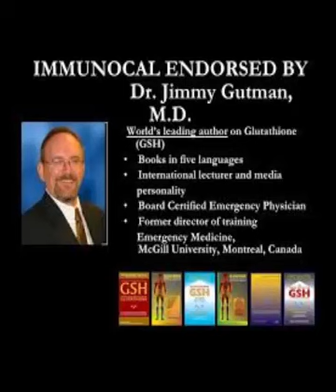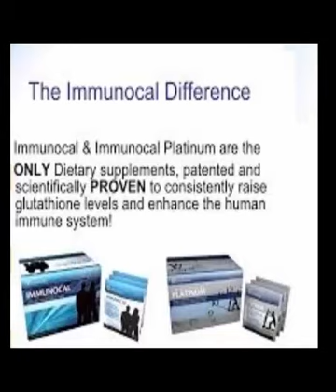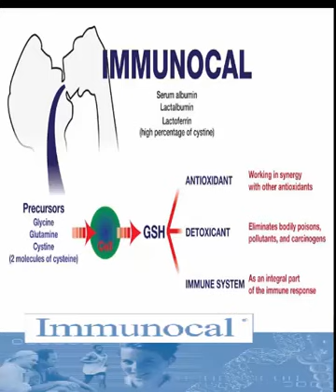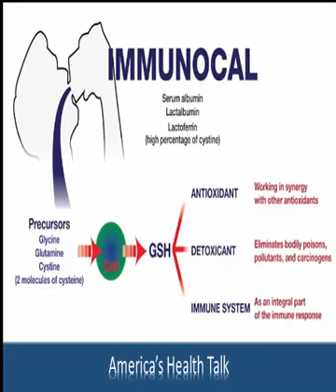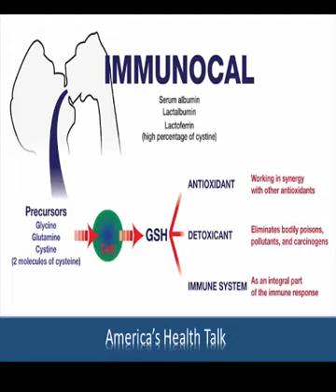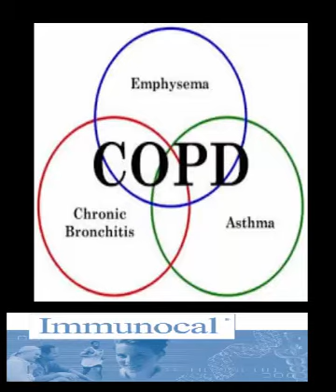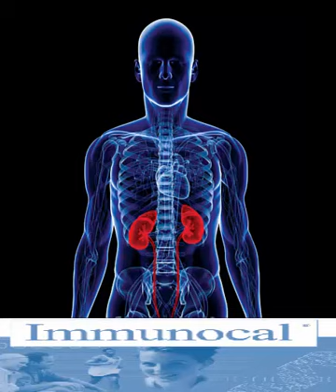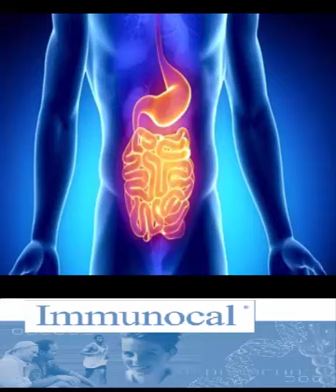Dr Gutman Dr's are In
Dr Jimmy Gutman the Dr is in!